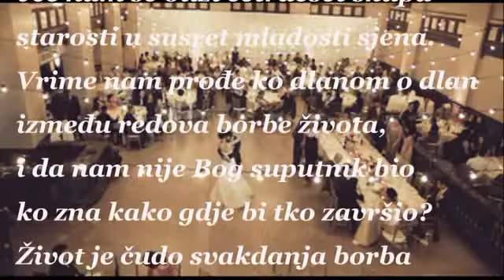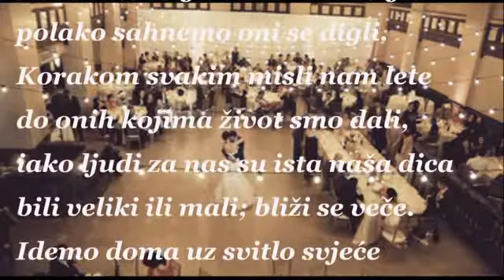✽❤✽ NAŠA STAZA ŽIVOTA ✽❤✽ & MARIJA ILIČIĆ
Autor stiha & Marija Iličić.